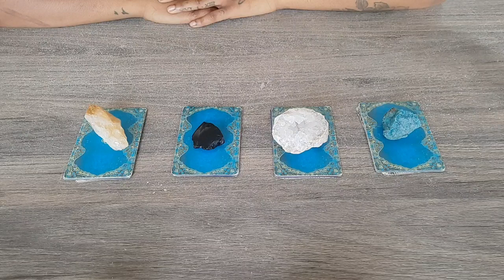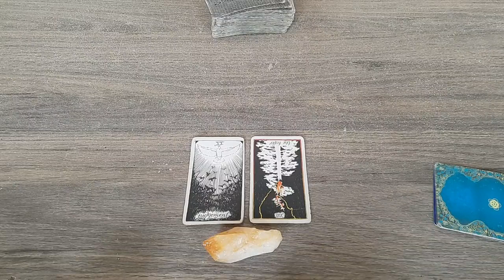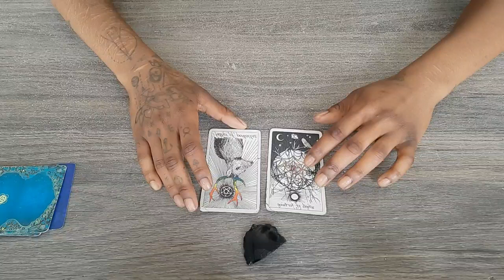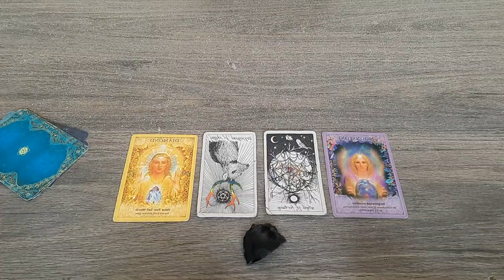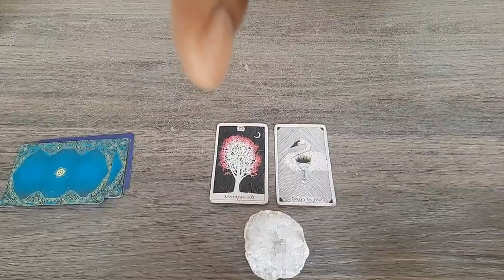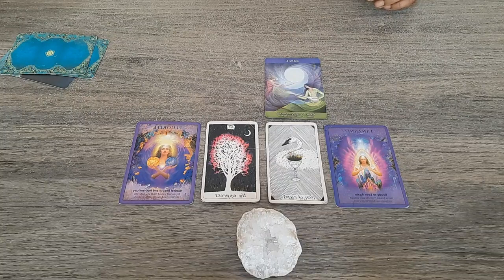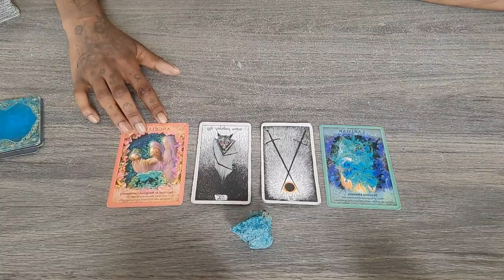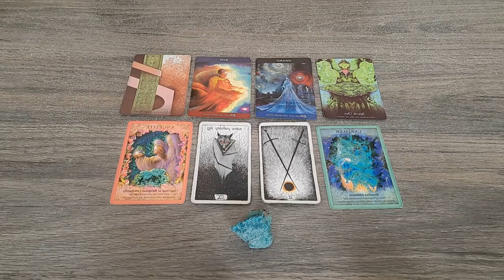What does your higher self want you to know? - Pick a card reading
TIMESTAMPS 🕙

PILE 1 - 00:40
PILE 2 - 13:47
PILE 3 - 25:08
PILE 4 - 38:15